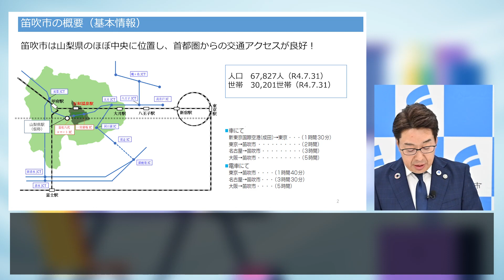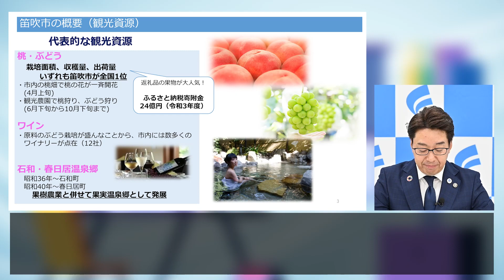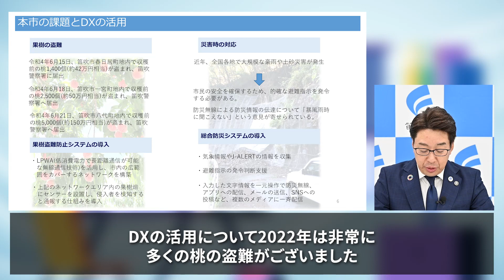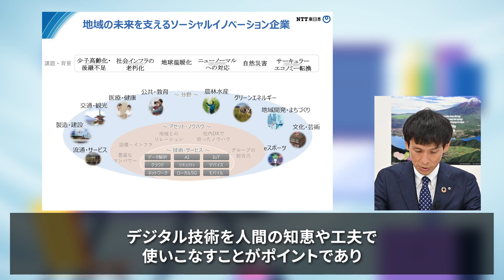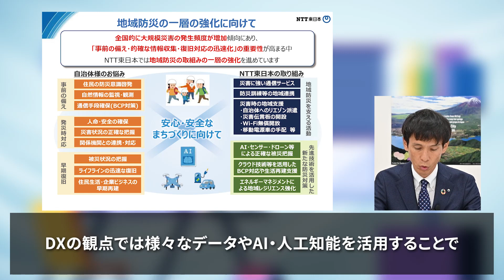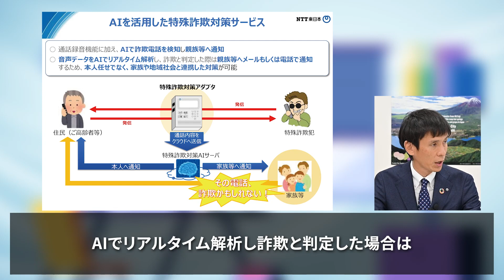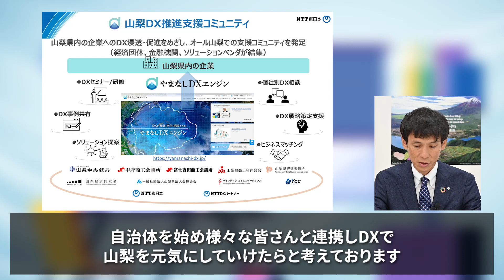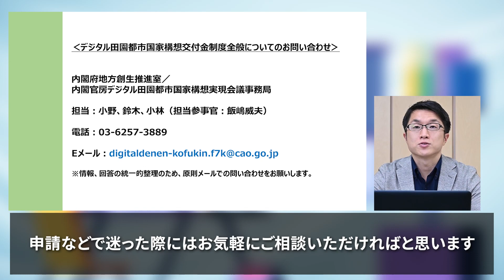NTT東日本 「自治体DX会議～笛吹市～」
「山梨県笛吹市長×NTT東日本山梨支店長×事業構想大学院大学教授」による産官学トークセッションを通じて、自治体DXに関するノウハウや事例をご紹介します。(内閣官房からのコメントあり）